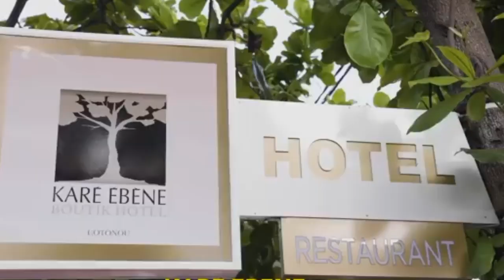Travel to Benin | Facts about Benin | History of Benin in hindi | Jani info hub | Jani info tv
Jani info tv
Jani info hub

بینن کی سیر